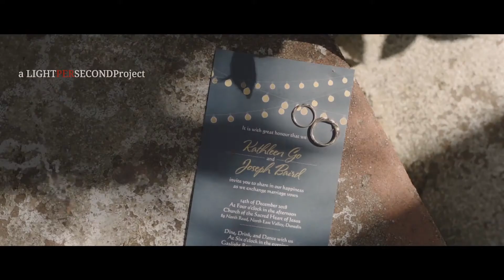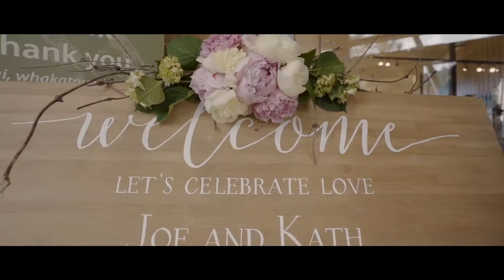KATHLEEN and JOSEPH | Dunedin Wedding Film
presents

JOSEPH and KATHLEEN
Dunedin Wedding Film